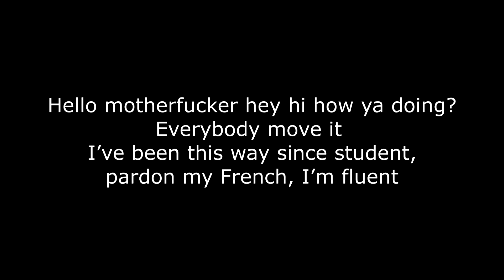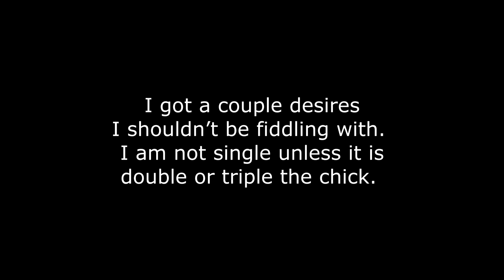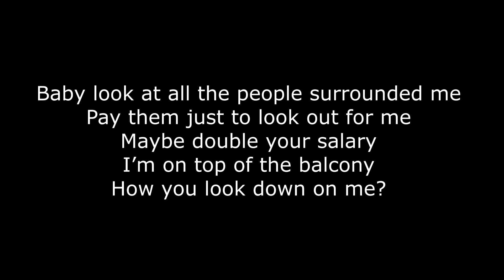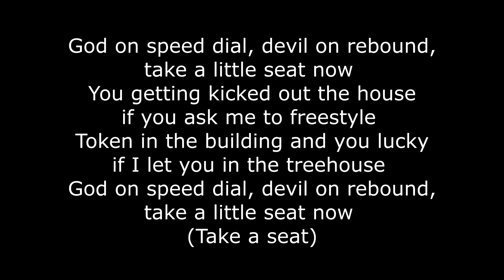Token - Treehouse (Lyrics)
Token - Treehouse

Please put video suggestions in the comments below!